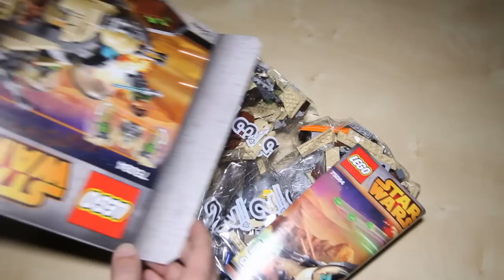Lego Star Wars Rebels 75084 Wookiee Gunship Speed Build Review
A detailed look at the Lego Star Wars Rebels 75084 Wookiee Gunship.  This set allow adults to construct a model based on the hit Disney XD series. This collector set makes for an eye-catching display at home or the office.  This video is produced for adults looking to invest in and expand their own Star Wars collection.

A detailed look at the Lego Star Wars Rebels Wookiee Gunship.
US - $69.99
UK - £59.99